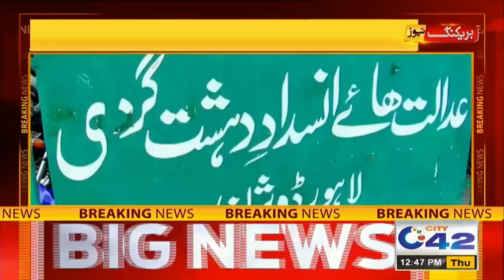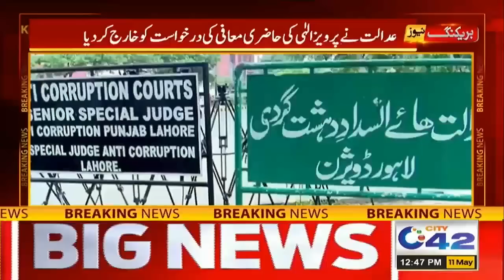12pm News Bulletin 11 May 2023 City 42